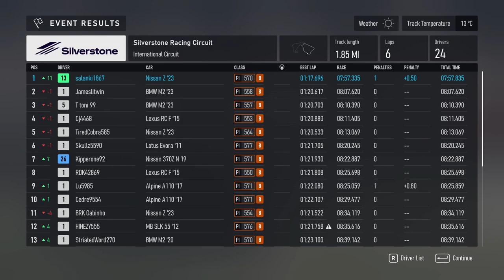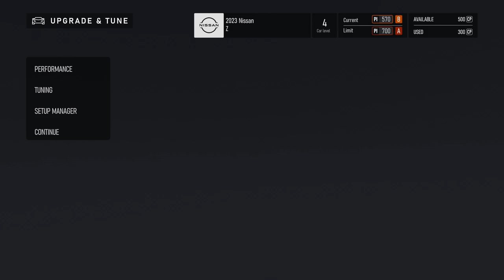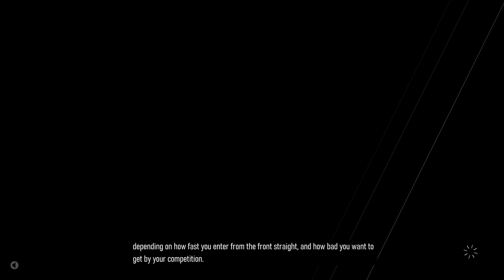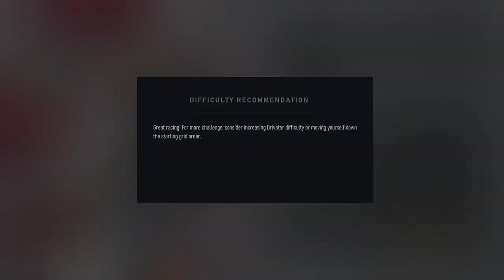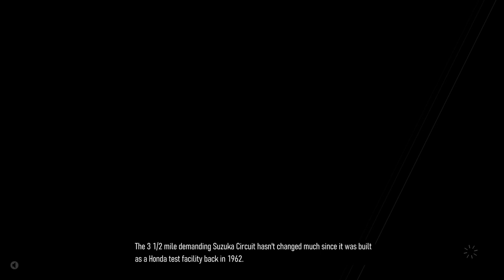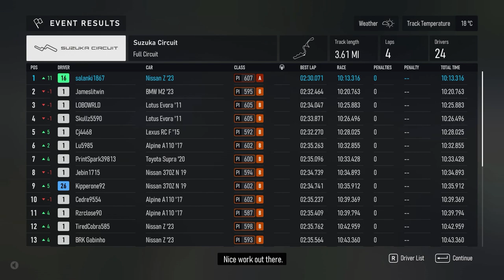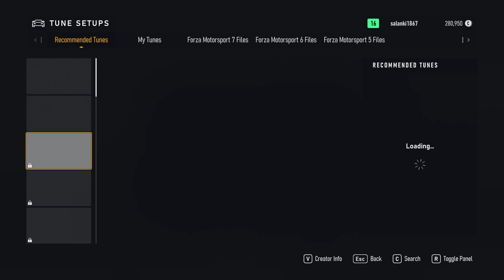Forza Motorsport - Walkthrough Part 5 - Built For Sport